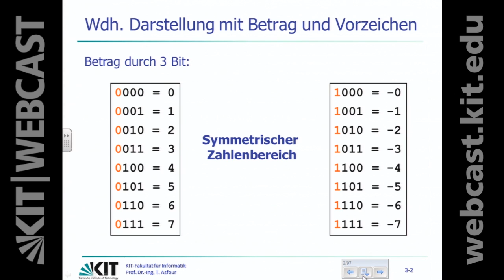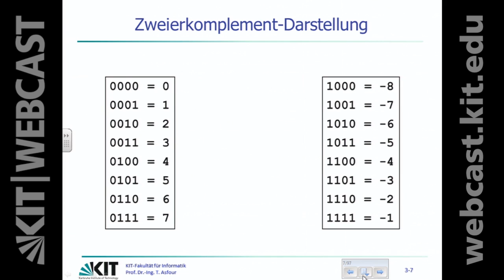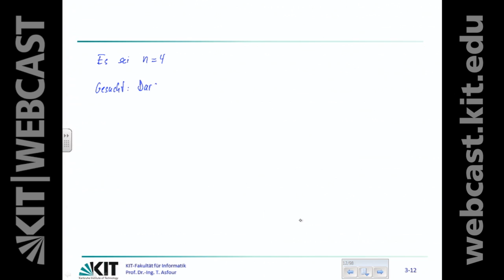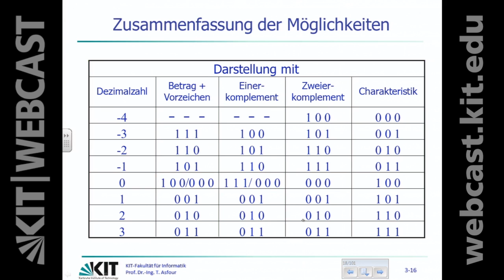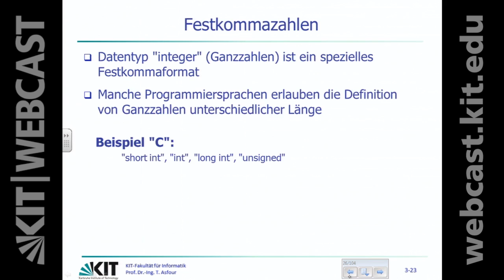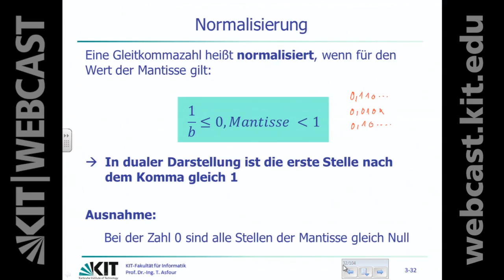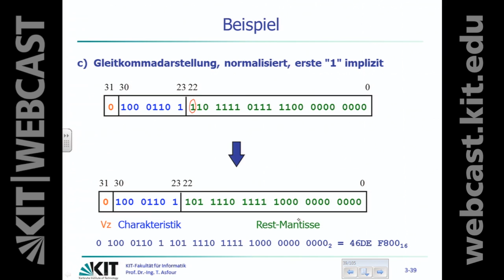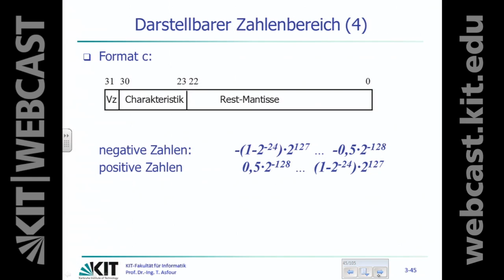03: Darstellung negativer Zahlen, Offset-Dual- / Exzess-Dartsellung, Fest- und Gleitkommazahlen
0:00:00 Starten
0:00:07 Darstellung negativer Zahlen
0:00:27 Wdh. Darstellung mit Betrag und Vorzeichen
0:02:27 Wdh. Einerkomplement-Darstellung
0:08:43 Zweierkomplement-Darstellung
0:33:16 Offset-Dual- / Exzess-Dartsellung
0:34:52 Zusammenfassung der Möglichkeiten
0:37:35 Fest- und Gleitkommazahlen
0:38:57 Festkommazahlen
0:51:18 Gleitkomma-Darstellung
0:58:05 Normalisierung
1:12:38 Darstellbarer Zahlenbereich

Dozent:
Prof. Dr.-Ing. Tamim Asfour | Karlsruher Institut für Technologie (KIT), Institut für Anthropomatik und Robotik